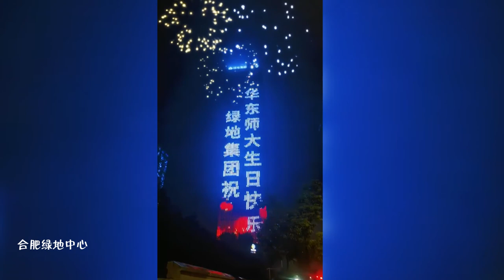Happy Birthday ECNU! Landmark lighting for ECNU 70th anniversary！！